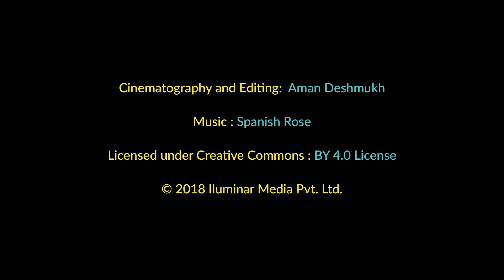LBBShorts: Pottery Lab in Bandra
Did you know about this stunning pottery lab in Bandra? Click here for details: goo.gl/AUeJEu